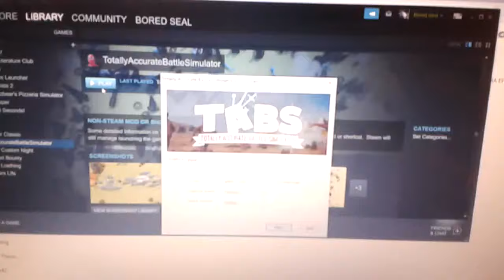totaly "fair" battle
A "totaly" fair tabs battle